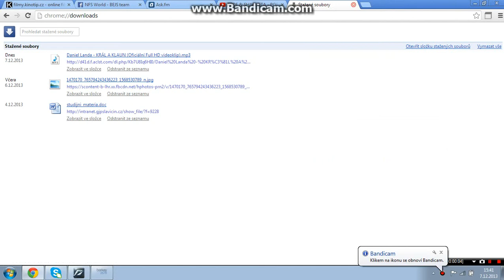První video - pro NFSW Československo - Žito 44 Lancer IX - sorry za kvalitu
Nevlastním autorské práva a nemám páru jak to jinak napsat! :)